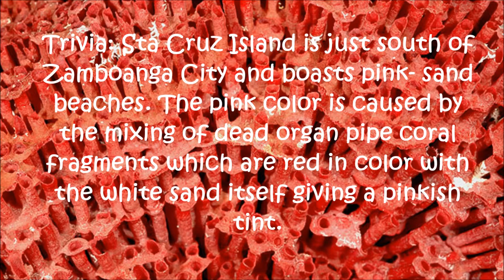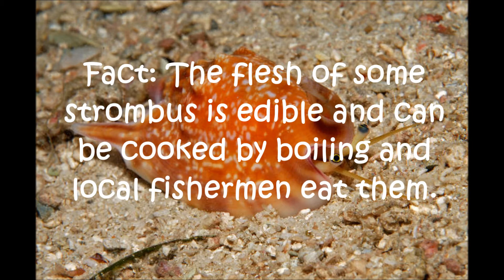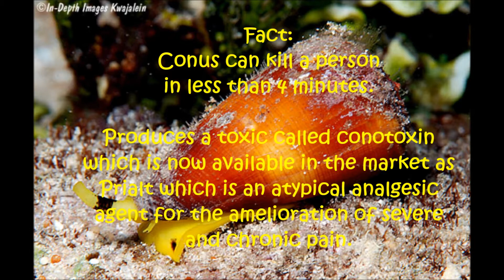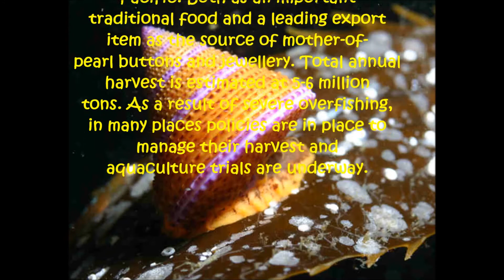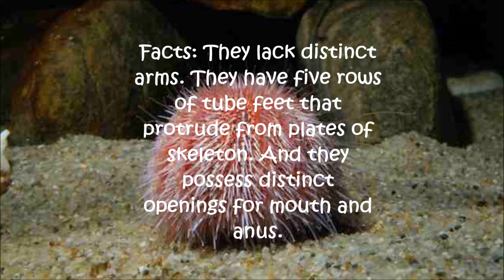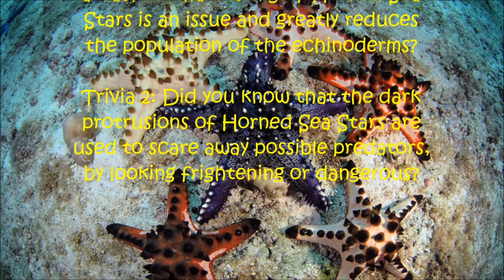Invertebrate Zoology is more fun with 2BIO7!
Please watch until the very END. :)